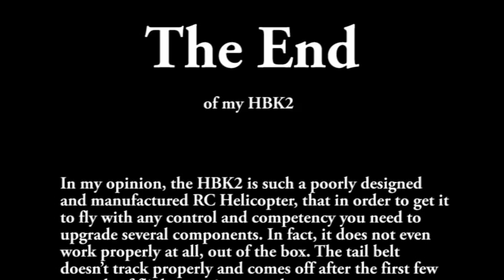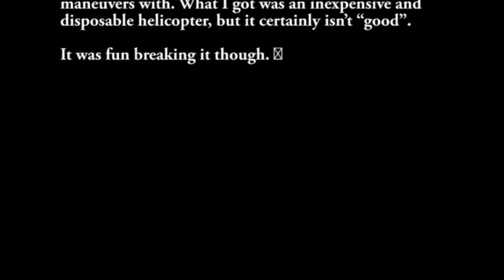Trashing my Honey Bee King 2 (HBK2)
I was getting bored of my HBK2 sitting on my shelf, waiting for a clever way to destroy it, so i just had some friends run it over with thier RC cars, and step on it and kick it and stuff.

This is the most fun I've had with my HBK2 since I bought it.

It feels good to take the trash out.